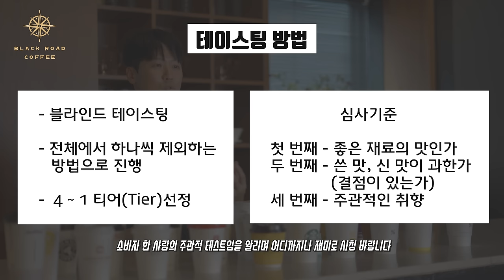프랜차이즈 아메리카노 28개를 비교해봤습니다. 충격적인 결과!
💡꼭 보세요!
☕ 블랙로드 대구 쇼룸 : 대구광역시 중구 봉산동 135-14 2층 (1시~6시) 일/월휴무

⏲️ Timestamps

00:00 시작
00:45 커피 종류
01:22 심사위원
01:57 테이스팅 룰
02:18 시작 4티어
06:40 3티어
08:48 2티어
11:51 1티어
17:03 마무리